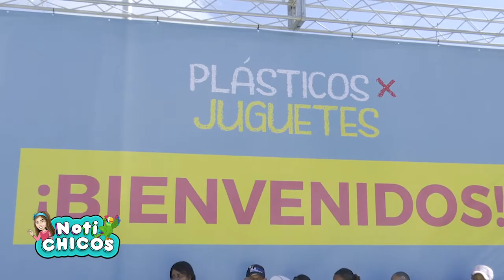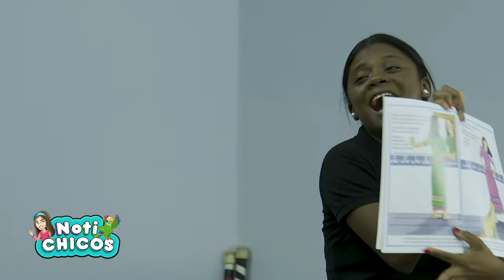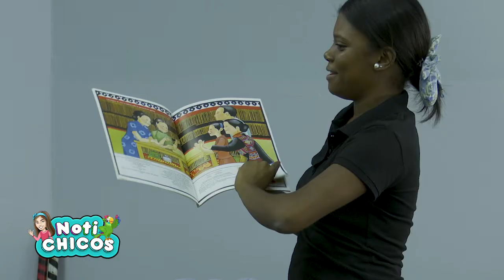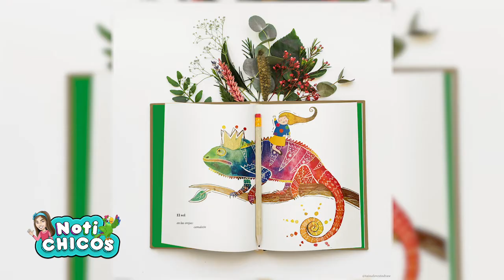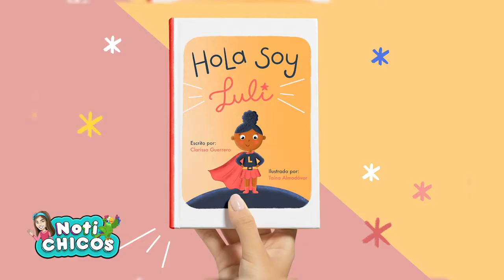NOTICHICOS CAPITULO 186 - Emisión febrero 5 de 2022 - ⌗nuevocapítulo ⌗Notichicos ⌗programainfantil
Te invitamos a ver el nuevo capítulo de Notichicos, en esta ocasión tenemos:

Celebramos el Día Mundial de los Humedales
En Yo Opino los chicos y chicas nos cuentan como celebran el mes de la patria
Participamos en la actividad plásticos por juguetes
Les tenemos un reportero invitado futbolista
Vamos a disfrutar de una tarde de cuentos en el Centro Cultural Narciso Gonzalez
Estuvimos en una actividad sobre protección animal
Conversamos con Taína Almodovar, una escritora de cuentos infantiles
Continuamos nuestro recorrido por la sala de las matemáticas de la Biblioteca Infantil y Juvenil República Dominicana.